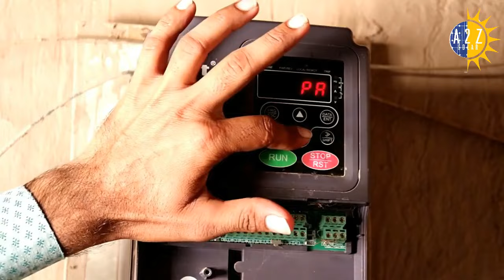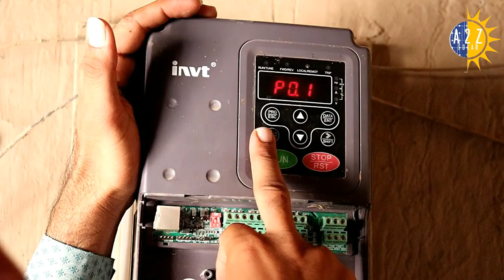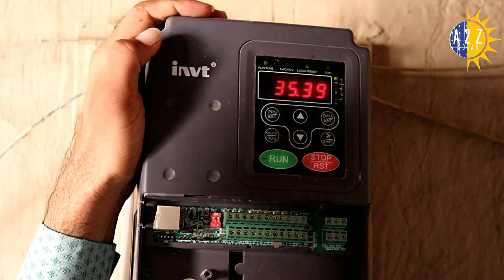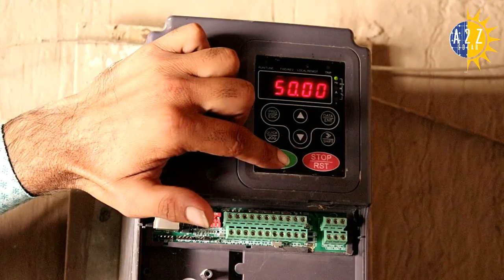How to reset invt vfd CHF 100 | P0 VFD Setting | VFD fault and solutions in Urdu